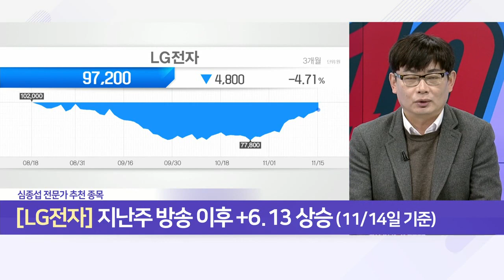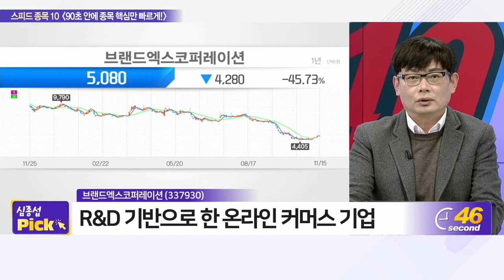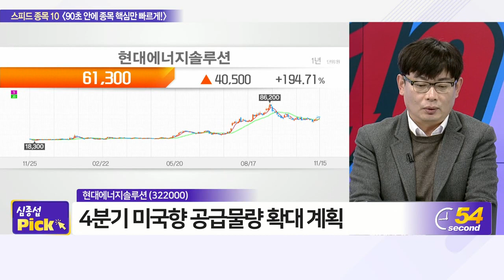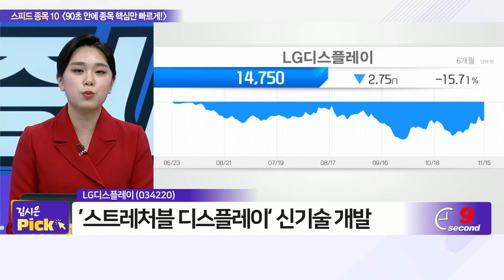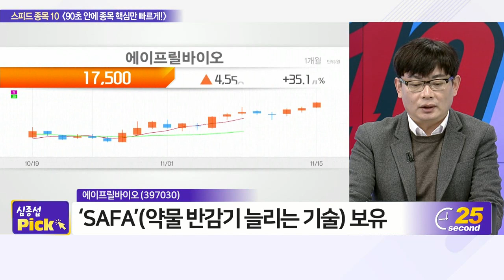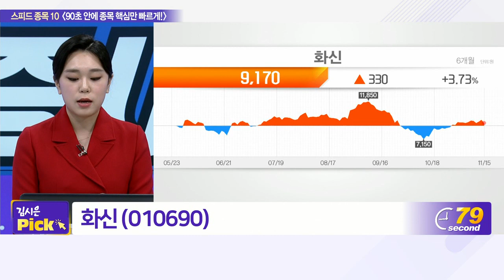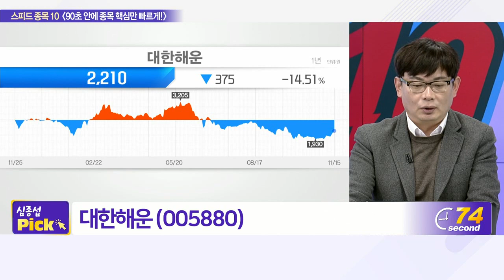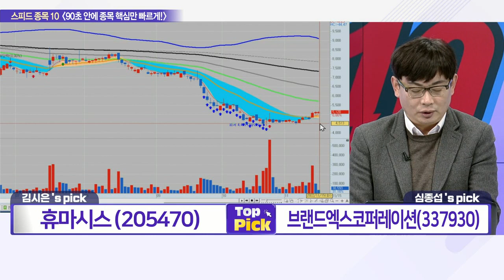휴마시스, 브랜드엑스코퍼레이션, 씨에스윈드, 현대에너지솔루션, LG디스플레이, 에이프릴바이오, 미래나노텍, 아프리카TV, 화신, 대한해운_스피드 종목 10 (20221115)